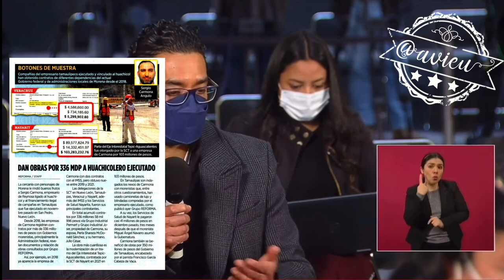Ya le pidió a Adán Augusto que entregue al INE la información sobre el dinero que recibió su hermano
Volvió a decir que el Reforma es un periódico al servicio del conservadurismo, agregó que ya le pidió a Adán Augusto que entregue al INE la información sobre el dinero que recibió su hermano, Pío López Obrador 🦆🐤